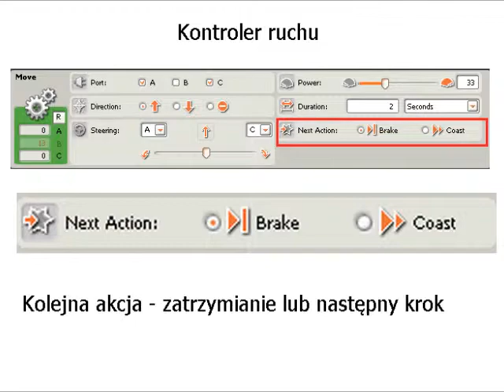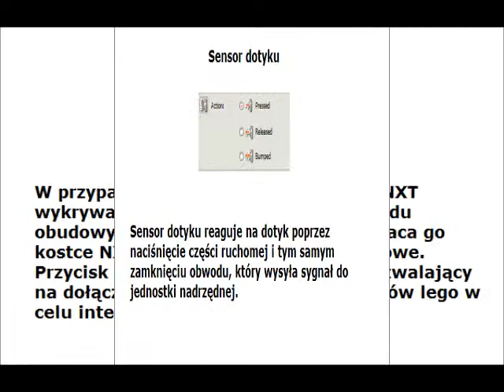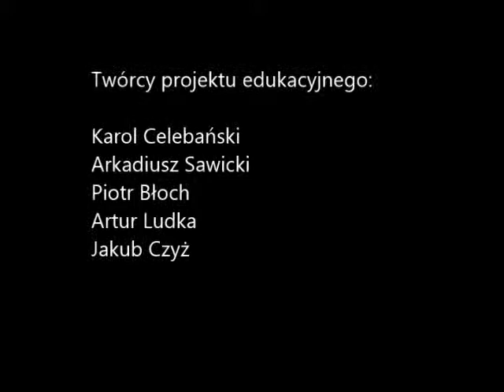Projekt edukacyjny - Sterowanie czujnikami robota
Gimnazjum Wysoka 2014